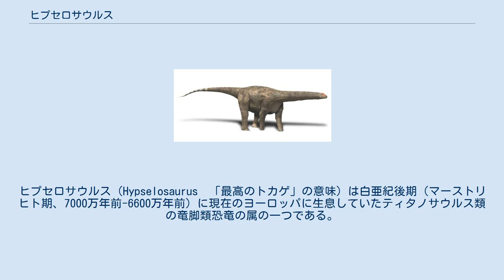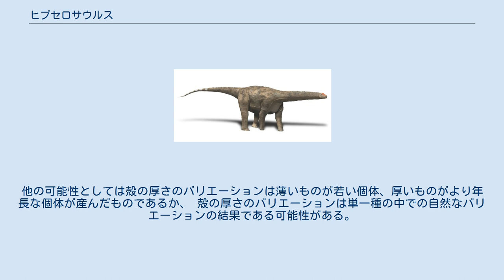ヒプセロサウルス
ヒプセロサウルス（Hypselosaurus　「最高のトカゲ」の意味）は白亜紀後期（マーストリヒト期、7000万年前-6600万年前）に現在のヨーロッパに生息していたティタノサウルス類の竜脚類恐竜の属の一つである。
 かつては体長15mほどと推定されていたが、近年は12mほどで、体重が7.3～14.5tほどとされている ヒプセロサウルスの化石 ヒプセロサウルスはフランス、プロヴァンス地方で発見された断片的な化石に基づいて1846年に地質学者Pierre Émile Philippe Matheronにより記載され、 1869年に公式に命名された。
Matheronはこの動物を巨大なワニと考えていた。
属名は古代ギリシャ語で「高い」もしくは「そびえ立つ」を意味するὑψηλός （Hypselos）と「トカゲ」を意味するσαυρος （saurs）から派生している。
 ヒプセロサウルスの脚は比較的がっしりしていた。
1846年に以降フランスで発見された卵の化石がMatheronとポール·ジェルヴェによりヒプセロサウルスのものとされており、これは発見より数十年に渡って恐竜とは認識されていなかったものの、実際には最古の恐竜の卵の発見であった。
これらの卵は特異に大きく、外周は30 cmほどある。
化石からの年齢査定の研究が行われているものの決定的ではなく、数十年から数百年の幅のある結果が得られている。
 Hypselosaurus priscusのものとされている以上に殻の薄い卵が発見されている。
これは種の絶滅に起因するもので、植生の変化、気候の変化および過密化が殻の薄化現象の原動力であると推定する研究者もいる。
しかし、卵殻の薄化は病的なものではないとする対立仮説もある。
 後に問題となっている卵が正常に孵化したという証拠が見つかった。
殻の薄い「Hypselosaurus priscus」の卵は実際には別の殻の薄い分類群のものであるというと仮定した研究者もおり、この案は後続の研究者にも支持されるようになった。
他の可能性としては殻の厚さのバリエーションは薄いものが若い個体、厚いものがより年長な個体が産んだものであるか、 殻の厚さのバリエーションは単一種の中での自然なバリエーションの結果である可能性がある。